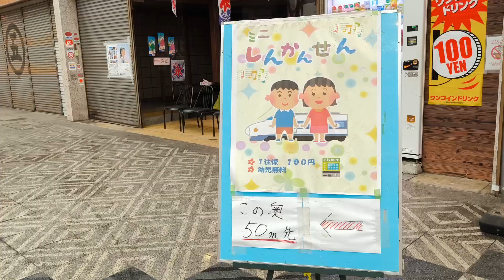今年も始まりました！今治市土曜夜市2024！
夏の風物詩である土曜夜市が、愛媛県今治市の今治商店街アーケード内で2024年(令和6年)6月22日から2024年(令和6年)7月27日まで開催されます。屋台やミニ新幹線等、楽しいコーナーがたくさんありました。皆さん、ありがとうございます。これからもDOT劇団をよろしくお願いいたします。